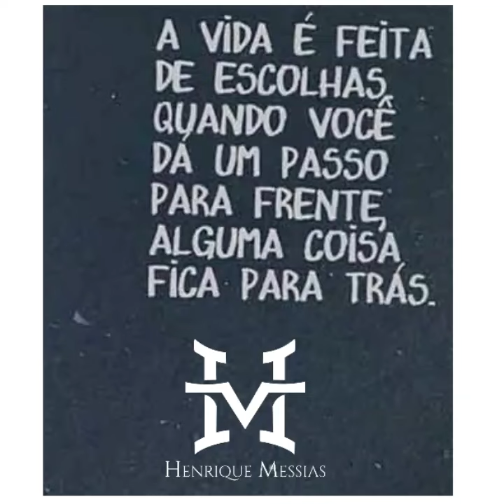Henrique Messias - A Vida é Feita de Escolhas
A vida é feita de escolhas
Então deixa eu te dizer
Oque pode ser bom pra mim
Talvez não seja pra você

Bom pra mim é acordar
Com a mente sã
Não com uma ressaca que atrapalha a manhã
Bom pra mim é ter uma mulher amada
Não um esquema em cada quebrada
Porque aprendi caminhando
No meu caminho
Quem tem esquema demais um dia acaba sozinho
Bom pra mim é ver meus amigos rompendo com contas pra pagar
Mas sem viver devendo

Bom pra mim é andar de cabeça erguida
Sem esquecer que eu já vacilei de mais nessa vida
E que eu não posso perder tempo com vacilação melhor reconhecer e pedir perdão
Bom pra mim é lembrar do tempo que eu não tinha nada pra hoje eu perceber
Que estou bem na jogada
Bom pra mim é ter tudo que preciso
Acreditar em Deus e não ser um narciso

SHOWS:

Henrique Messias - Produções

Composição e voz:
Henrique Messias @henriquemessiasoficial

Produção musical
©Silas Lopes (Casa Radar Estúdio)